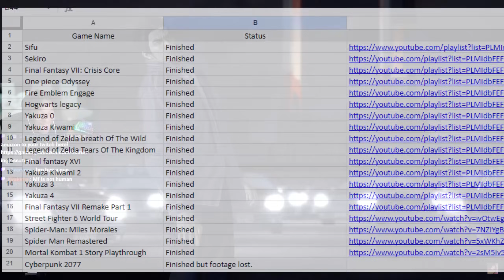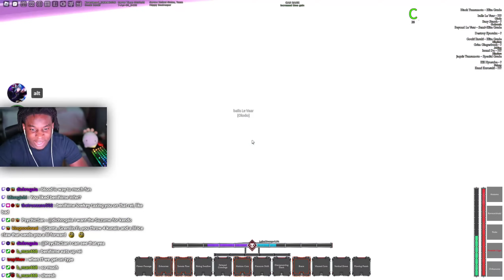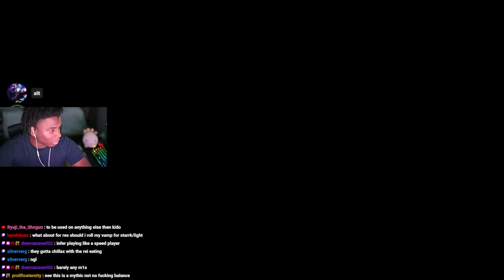Type Soul Added Kisuke's Bankai...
💙Socials💙

00:00 Intro
00:34 Showcase
5:00 Matches
24:08 Outro